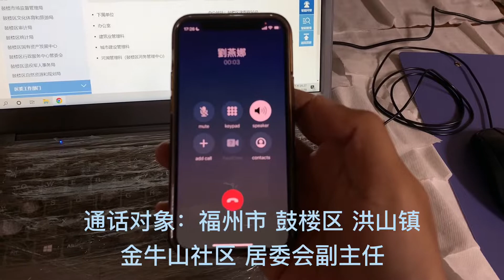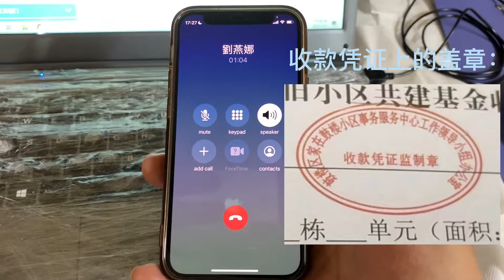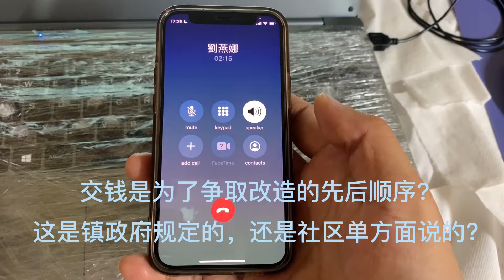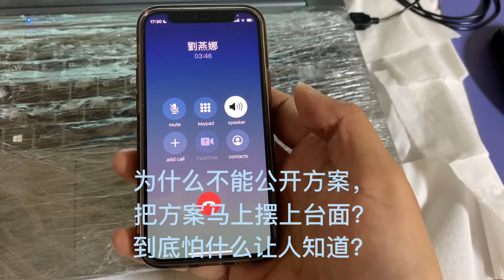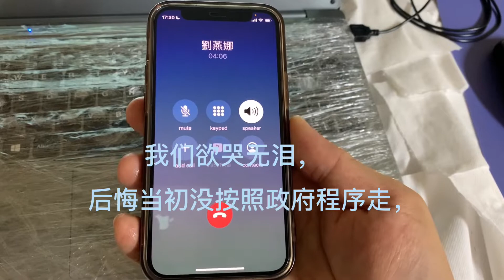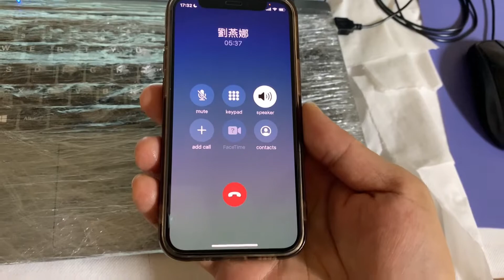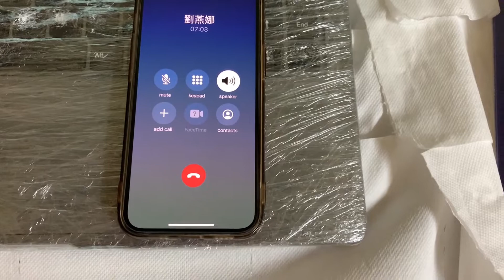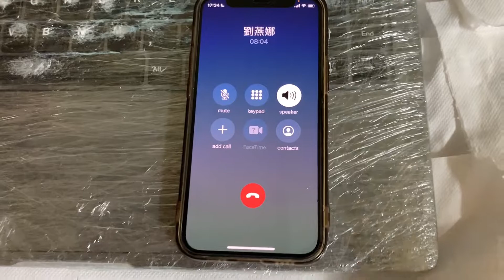2022年7月16日17時26分 (孟加拉時間東六區) 【關於和輝花園老舊小區改造未按政府規定程序合理合法推進，與金牛山社區居委會副主任劉燕娜進行電話溝通】 於孟加拉國 達卡專區 達卡縣 烏托拉模範鎭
關於和輝花園業主委員會爲何未按政府規定合理、合法地推進老舊小區改造，2022年7月16日傍晚我與金牛山社區居委會劉副主任進行將近九分多鐘的電話溝通。這短短九分鐘通話內容，就足以暴露出金牛山社區居委會與和輝花園業主委員會之間工作上的嚴重問題，肆意違反政府相關規定！

我們支持按照國家規定的程序進行改造，這樣才能最大程度地保障每一個業主的利益不受侵害，以及保障每一個業主都能在小區改造中切實得到好處。我們按照政府規定進行老舊小區改造，就說爲了保障集體的利益，防止部分業委會成員爲了自己的利益而無視全體業主的利益。